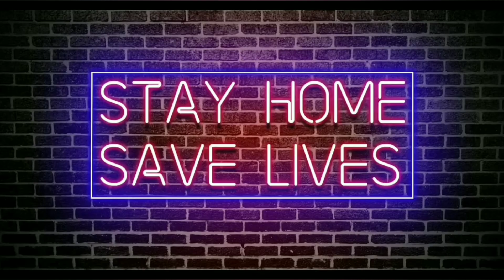5APRIL 9PM 9MINUTES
Reminder: Listen to it 🎧